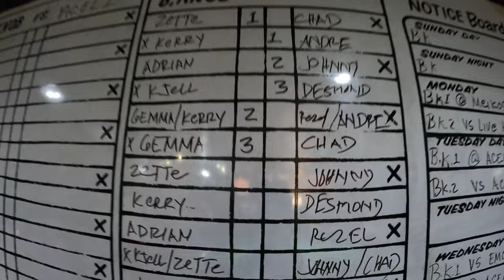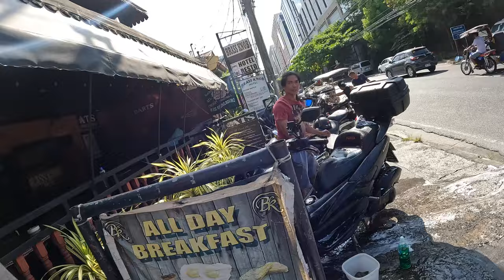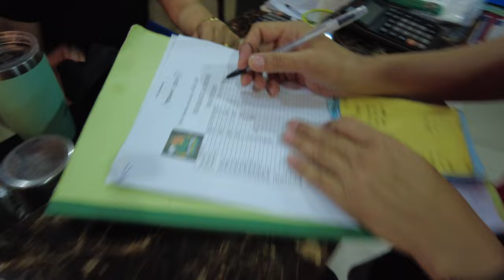We START TO PLAY Thursdays around here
Thursdays and Fridays we play pool league then the weekend rolls around and we enjoy other activities.  The only way I know what day it is here in the Philippines is by my obligations to pool leagues, if it wasn't for them my retired life would be dayless which I'd be alright with as well.

I did a Live broadcast of our league play against Brass Knob, this is also from that day and shows friends food and some other days events.

Come with us and see how our day went..